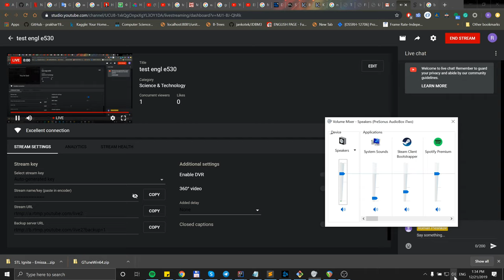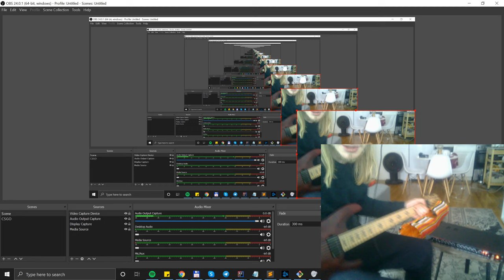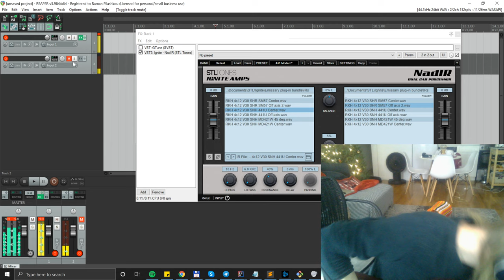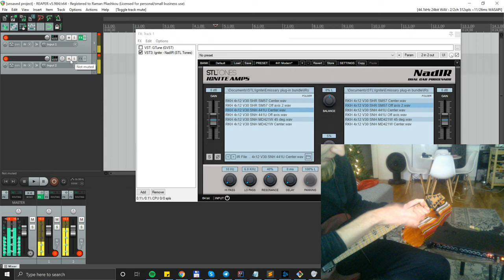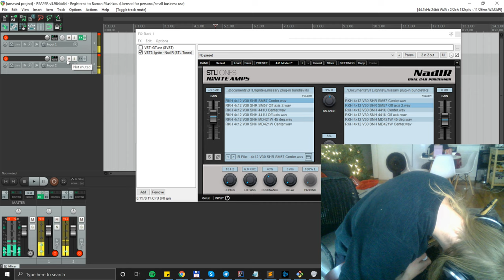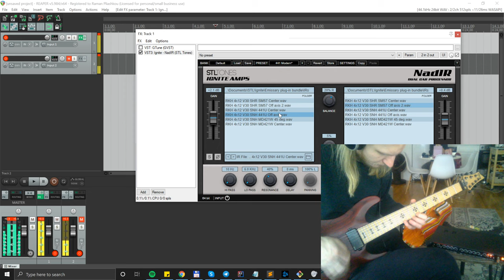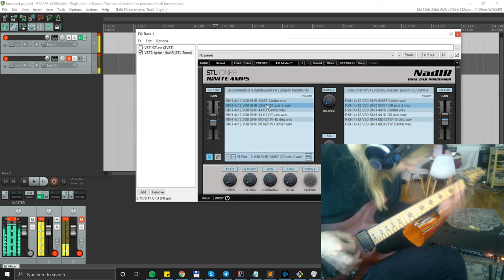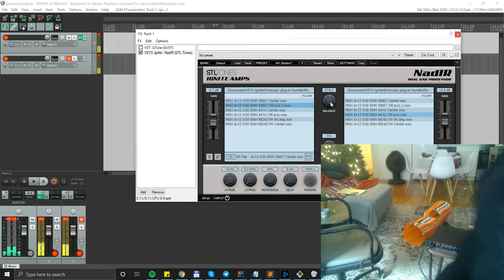test engl e530